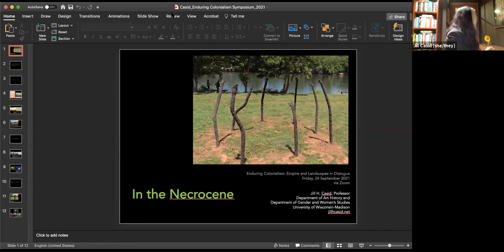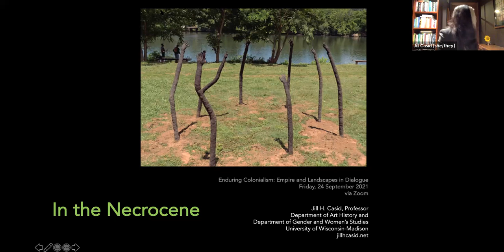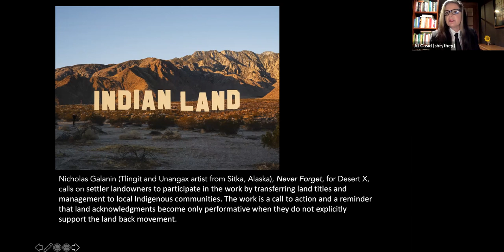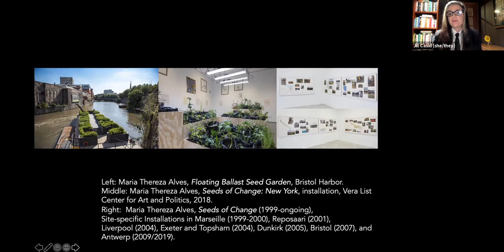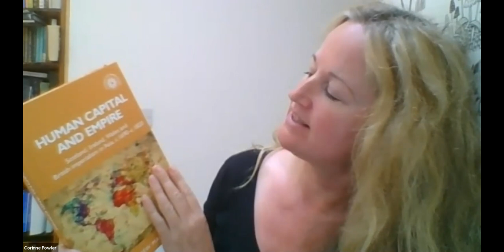Landscape Research Group Events: Enduring Colonialism: Empire and Landscapes in Dialogue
Landscape Research Group Event held on Friday 24th September 2021, featuring Corinne Fowler (Colonial Countryside) hosting a conversation with Saree Makdisi (UCLA), Jane Ohlemeyer (Trinity College Dublin) and Jill H Casid (University Wisconsin-Madison), discussing the enduring effects of empire on the landscape.